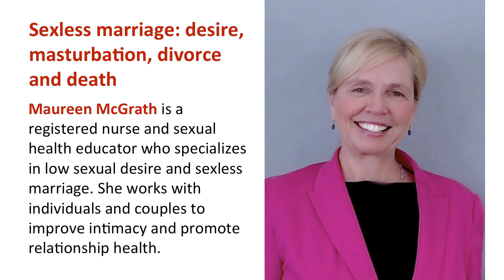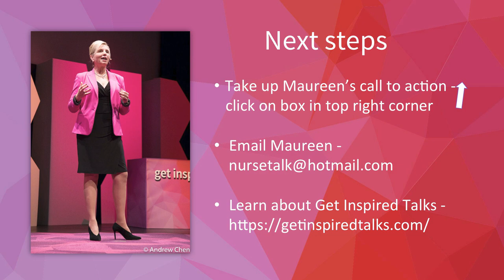Why sexual health matters in your marriage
“Why sexual health matters in your marriage” was delivered by Maureen McGrath on October 19, 2019 as part of the Vancouver Get Inspired Talks event. Sex is an important aspect of marriage. Many troubles arise in marriage due to medical conditions, power imbalances and low sexual desire. Loneliness, despair and infidelity are often the result and are on the rise. “Why sexual health matters in your marriage” describes how to turn this around and get greater connection with your partner.

and take up one of Maureen’s calls to action.

Speaker’s bio
Maureen is a registered nurse and sexual health educator who specializes in low sexual desire and sexless marriage. She works with individuals and couples to improve intimacy and promote relationship health.